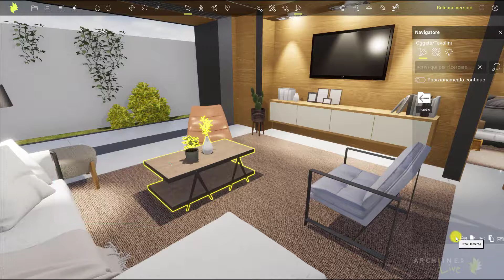HELP RAPIDO LIVE: RAGGRUPPA E SALVA OGGETTI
In questo breve video tutorial del software ARCHLine.XP live viene mostrato come raggruppare elementi. Questa funzione è particolarmente comoda per creare delle composizioni.